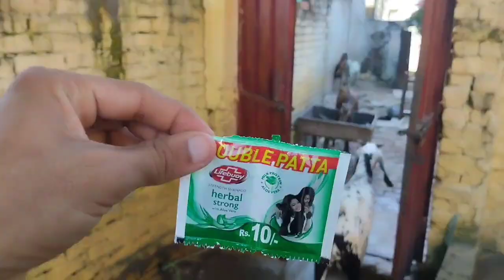bakriyon ko nahla Diya?|full vlog|Punjab dasi life|hassan vlog21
bakriyon ko nahla Diyfull vlog|Punjab dasi life|hassan vlpg21